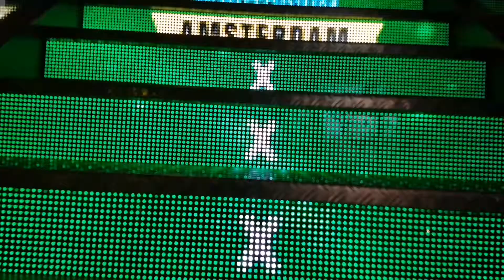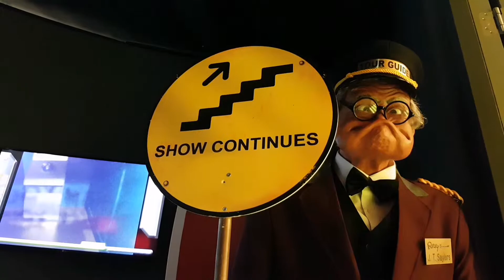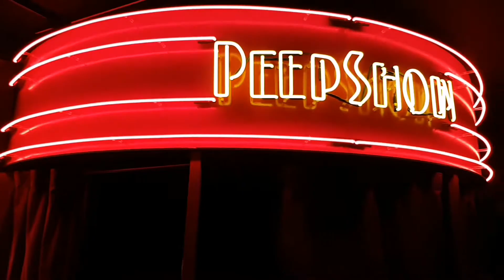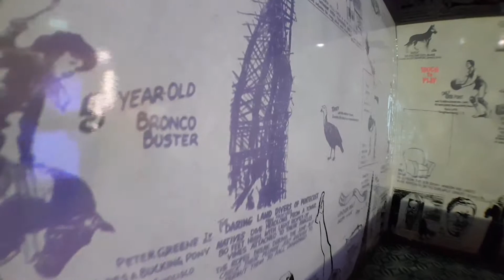Amsterdam - Ripley´s Believe it or not !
Amsterdam November 2017 - Ripley´s Bielieve it or not!